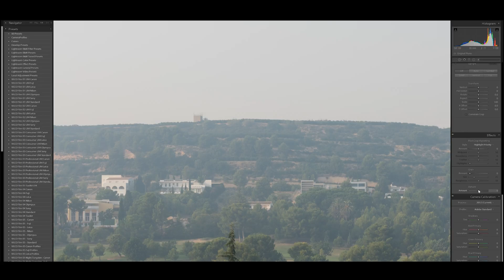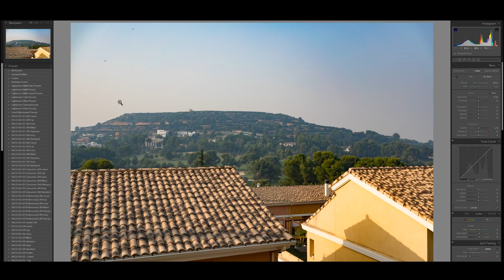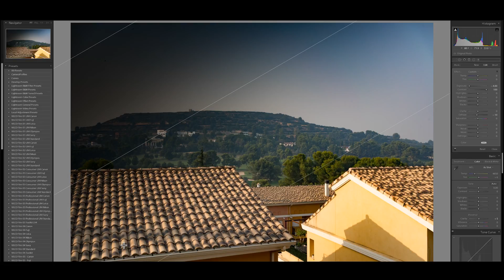Lightroom Classic CC - Dehaze Tutorial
Using the dehaze tool.